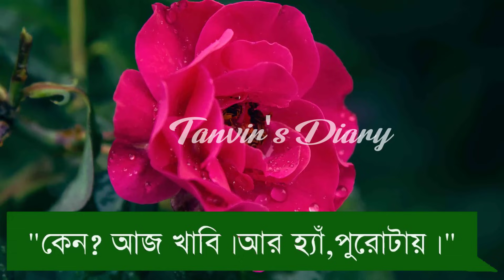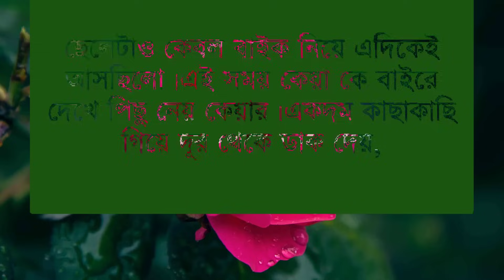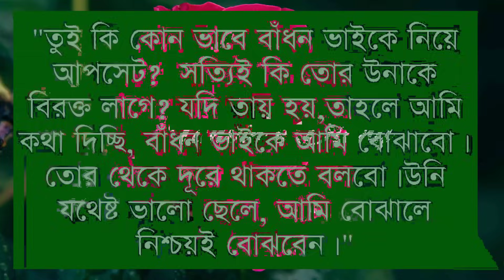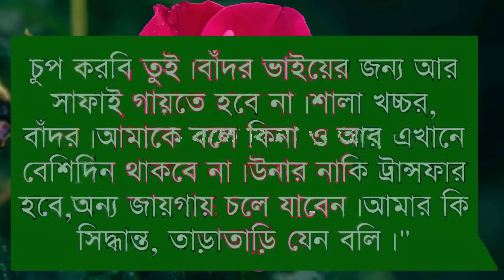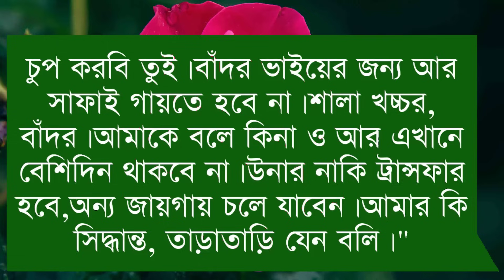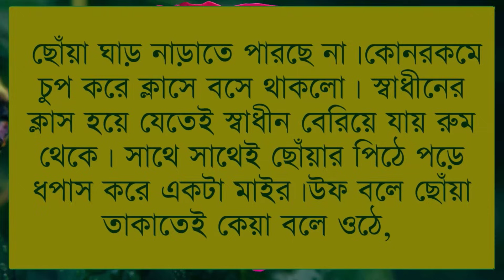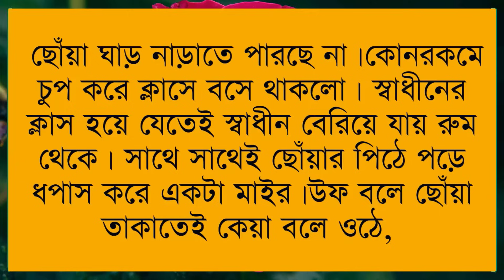নেশাক্ত ভালোবাসা || Part-15 || Romantic love story || Voice-Shonalika,Ashik,Anu || Tanvirs Diary​